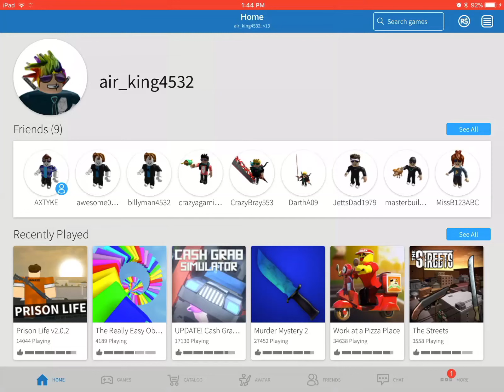Swing money money|roblox|knife sim.